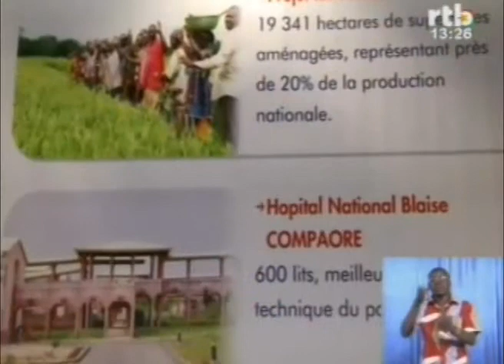Coopération commémoration des 20ans de la reprise de coopération entre le Burkina Faso et Taiwan